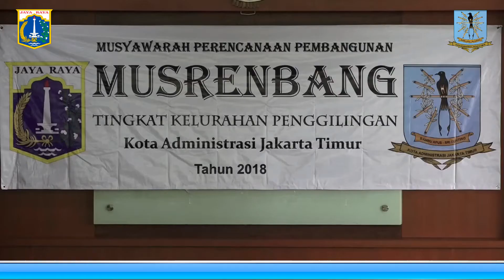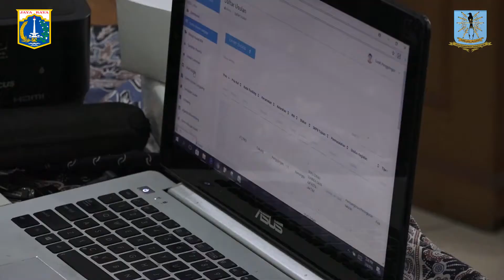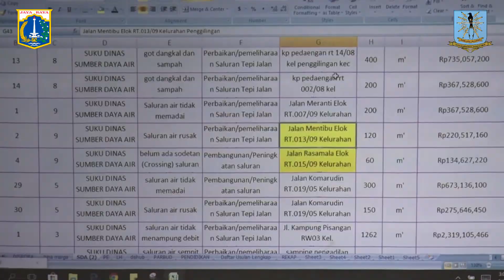Wakil Walikota Bahas 149 Usulan Warga Pada Musrenbang Kelurahan Penggilingan